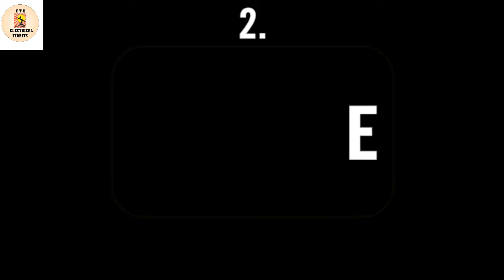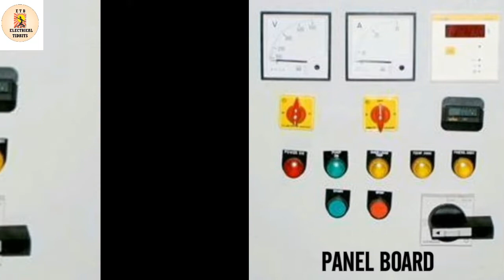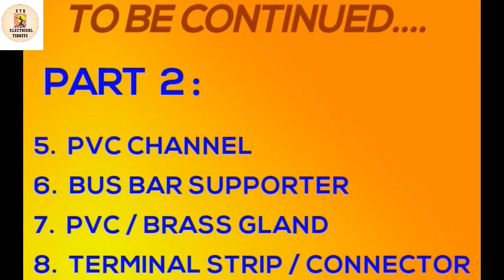COMPONENTS OF PANEL ACCESSORIES (PART - 1) | ELECTRICAL TIDBITS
Namaskar dosto!
Iss Video main maine electrical panel ke accessories ke baare mai bataya hai..
Comment section main zaroor batayein ki apko yeh video kaisa laga